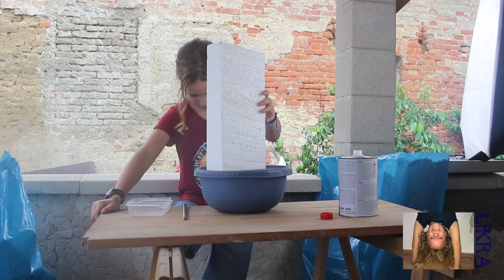Styropor recyclen - die Zweite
Ich habe ja schon einmal Styropor in Aceton aufgelöst. Da wir im Moment ganz viele Reste übrig haben, dachte ich mir ich mach mal ein zweites Video in dem ich viel mehr schmelze ..

Spannend übrigens zu sehen, wie viel/wenig Styropor man mit einem Liter Aceton schmelzen kann.

Und am Ende des Videos mache auch wieder ich einen neuen Versuch um etwas sinnvolles aus dem flüssigen Material herzustellen. Also echtes Recycling :-)

Über ein Like freue ich mich aber ebenso, wie über jeden einzelnen Kommentar!